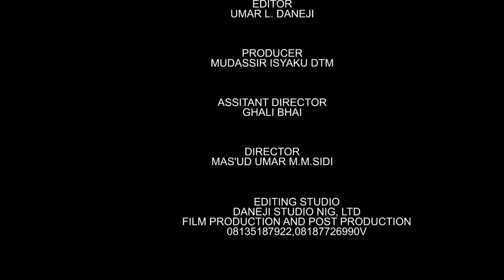MIZANIN SO | episode 3 Latest Hausa love series 2021